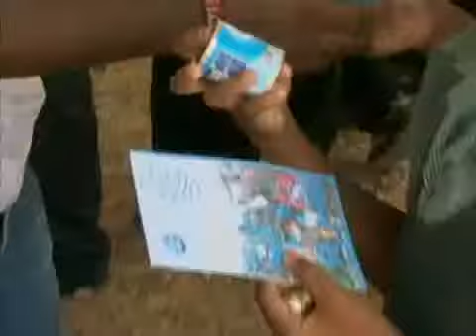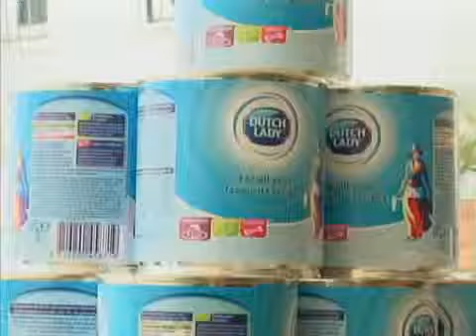World Milk Day 2014